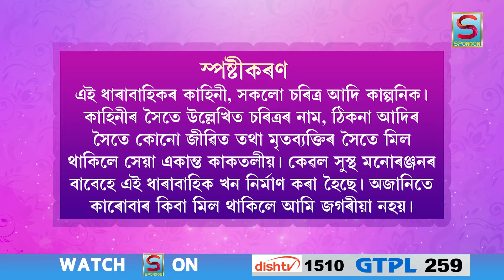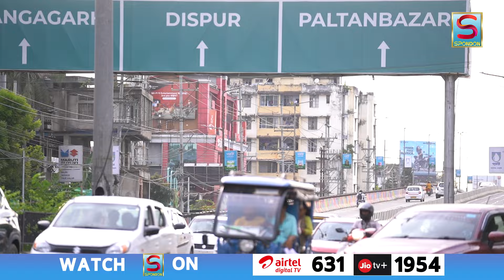KUWOLI || EPISODE 17 || SPONDON TV